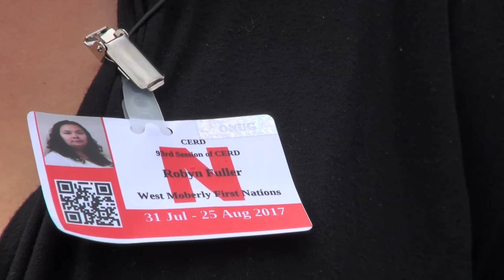Robyn Fuller at the UN CERD